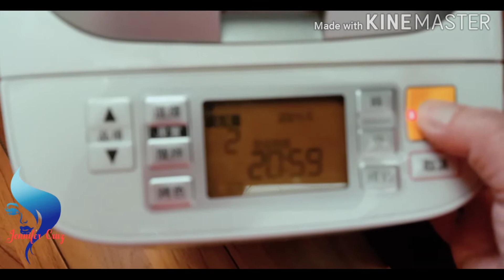HOW TO MAKE BREAD AT HOME?